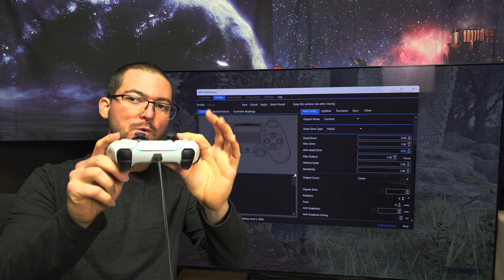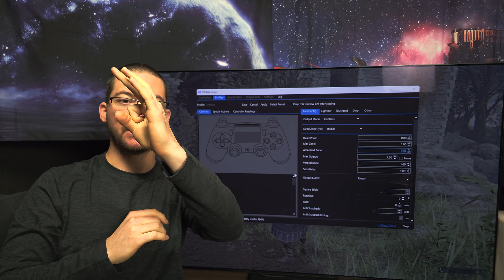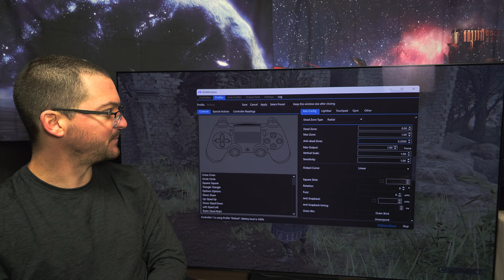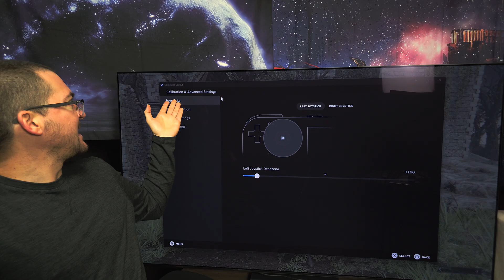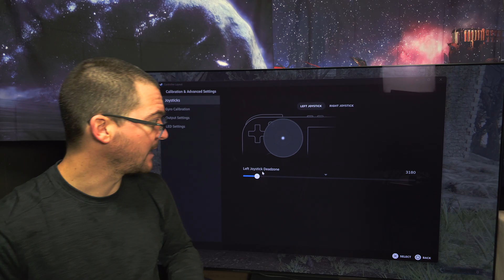I discovered a problem with Input lag due to controller settings in so many games! (Anti-deadzone)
Elden Ring Nightreing FPS unlock mod
GitHub - zofrea1/Nightreign-FPS-Unlock: Unlock the framerate in Elden Ring Nightreign with an exe, easily toggle Seamless Coop off